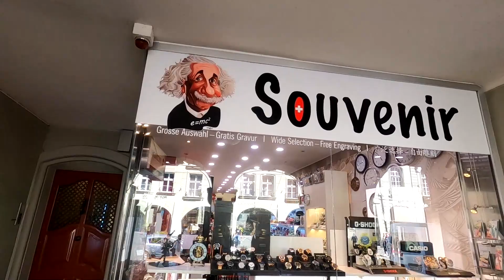Switzerland Girl and her Beautiful Cheese | Swiss Street food Vlog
I am available to talk on Instagram: The Indian Croy